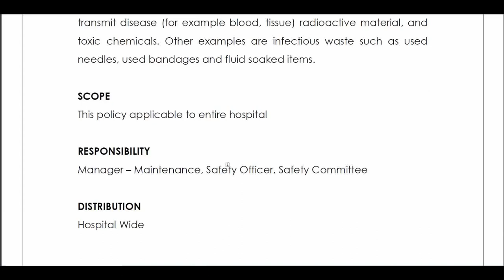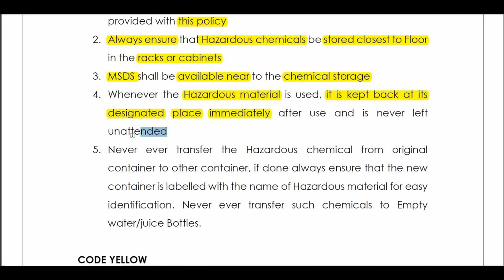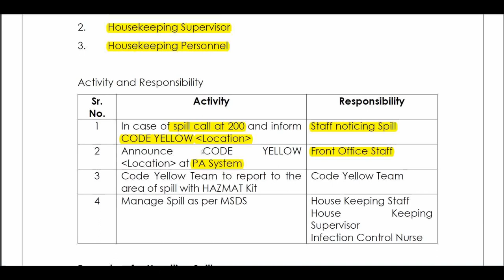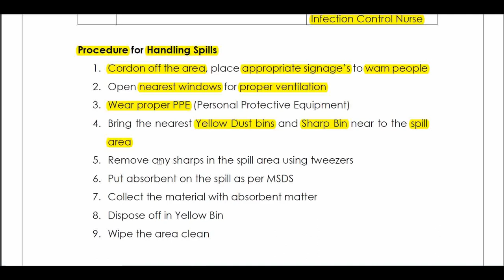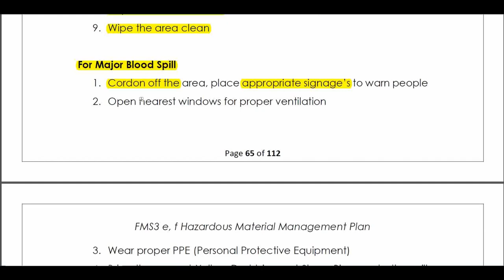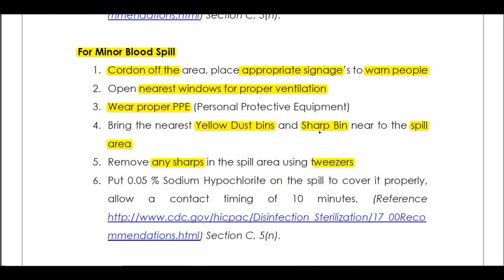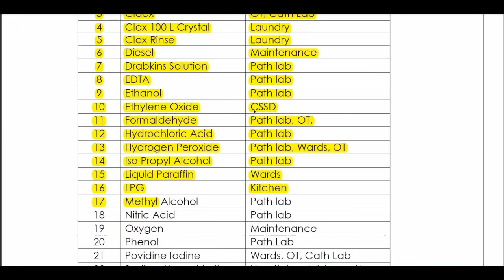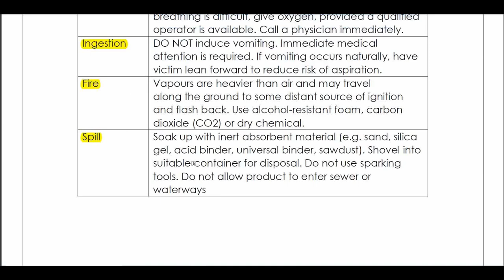Hazardous Material Management Plan (Code Yellow) (FMS 3e,f) as per NABH 5th Edition. Safety Manual V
A brief Training session on Sample Hazardous Material Management Plan (Code Yellow) (FMS 3e, f) for obtaining NABH (5th Edition) Accreditation